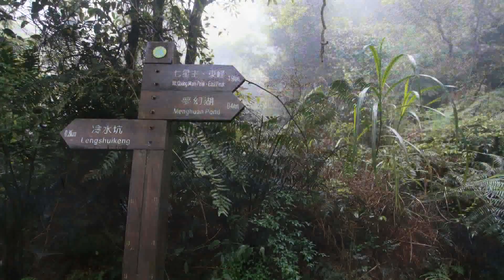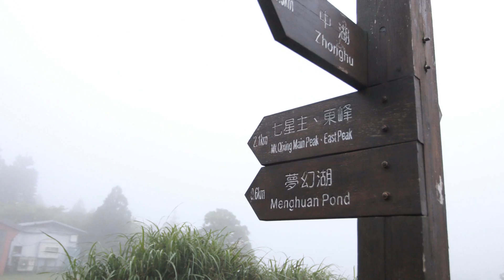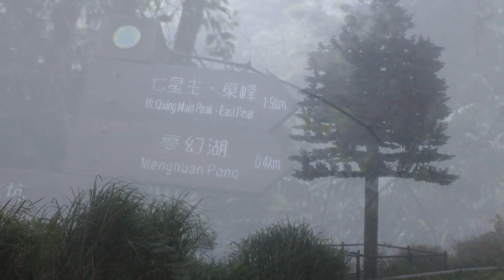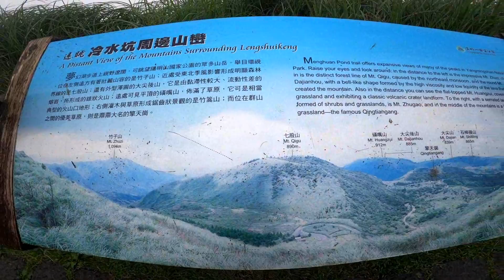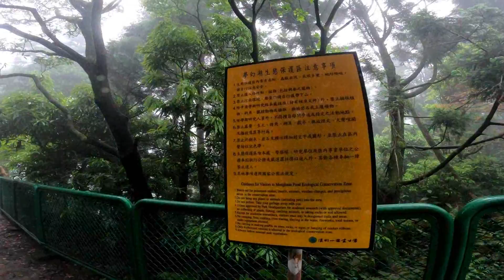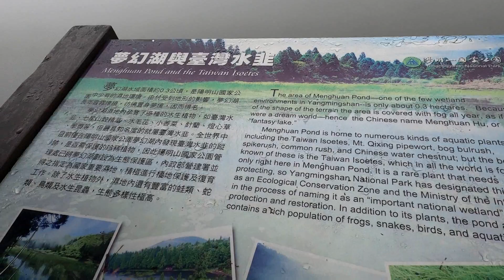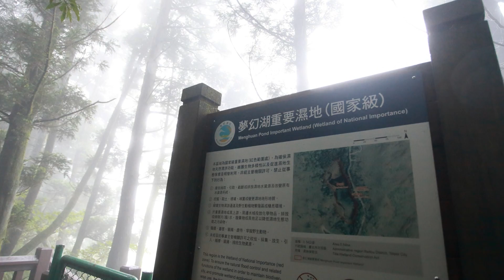夢幻湖 七星山登山步道 [ 說走就走的 輕 . 旅 . 攝 ]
夢幻湖 為 七星山主峰 登山路線中的其中一站

山林中的精靈  夢幻湖
今天  來點  森林間的探險
步道大致平穩
緩慢的上坡 看起來無止境
霧太濃烈  罩上一層厚厚面紗
山區天氣總是變化莫測...白牆一片
雖然今天天氣不太理想  但是仍有不少山友挑戰攻頂